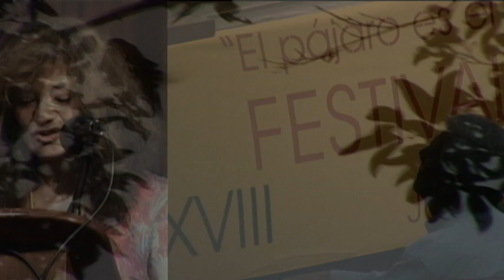El poder domador de los cambios pequeños (Roberta Hill, Estados Unidos, Nación Oneida)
Roberta Hill nació en Estados Unidos en 1947. Poeta de herencia Wisconsin Oneida, tribu que fue forzada a diseminarse a través de varias porciones de tierra en los Estados Unidos y Canadá. Autora dePhiladelphia Flowers: Poems 1996 y Star Quilt (1984), una colección de poesía que integra a su cultura ancestral con aproximaciones Europeas al verso. Un sentido de desarraigo engendrado por la migración forzosa ha sido durante mucho tiempo parte de la cultura Oneida, y esta actitud es evidente en la poesía de Whiteman. Los escritos en Star Chile están centrados alrededor de seis direcciones básicas: norte, sur, este, oeste, cielo y tierra. Whiteman le da crédito a la influencia de otros escritores Nativos Americanos contemporáneos así como su padre músico y su ilustrada abuela por inculcar en su trabajo con sus propios ritmos y confianza. Whiteman indicó: "Por la mayor parte de mi vida sentí una especie de exilio y enajenación y un miedo. Pero hay una sensación de hogar y de completación que también siento. Pienso que de alguna manera parte de mi ejercicio de escritura es dejar las cuentas claras -para mí, para explicar cosas a mí misma como si siguiera siendo una niña adentro." Sus poemas tejen a la naturaleza con la experiencia humana, realzando en el lector el respeto por y la identidad con la naturaleza. Su estilo de relacionar cosas pequeñas con grandes es una característica del trabajo de Roberta que atrae al lector y lo conecta con la temática del poema. Whiteman escribe y habla con una honradez profundamente conmovedora acerca de sus experiencias como mujer americana nativa, las experiencias que son inseparables de las luchas de su gente. La poesía de Whiteman captura el movimiento lento de experiencias dolorosas del racismo y cólera hacia una visión de la esperanza, un diálogo con un futuro más positivo.
Lectura de poemas dentro del  XVIII Festival Internacional de Poesía de Medellín, en el teatro ADIDA.